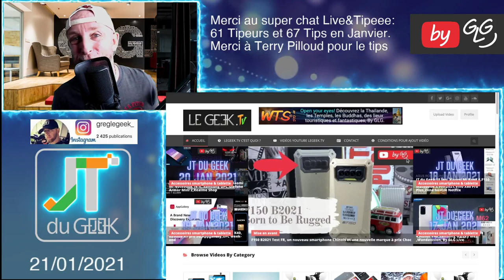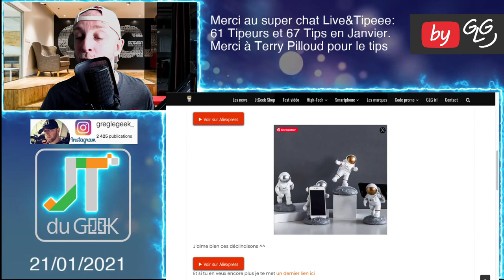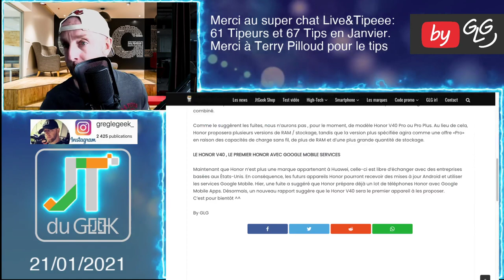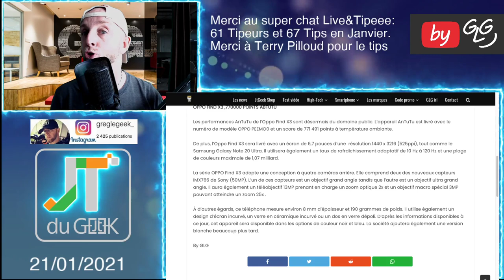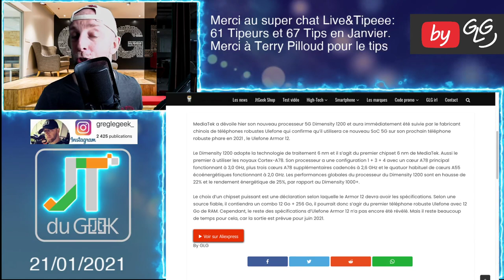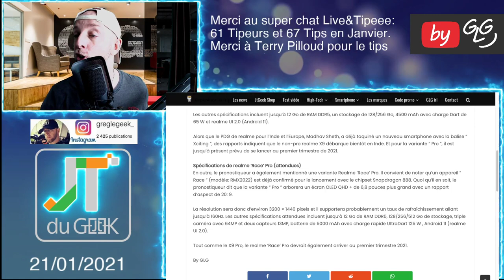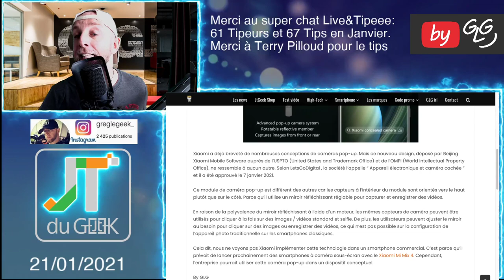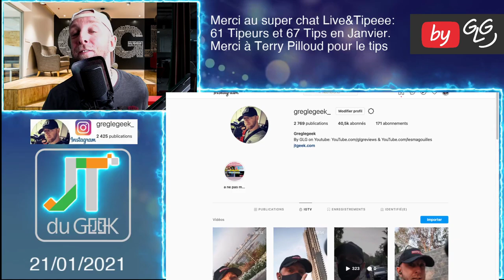JtDuGeek 21 jan,Dimensity 1200, Honor V40,Ulefone Armor 12,Oppo X3 Pro,Realme X9 Pro,Realme Race Pro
By GLG